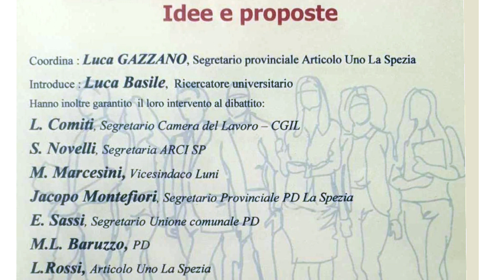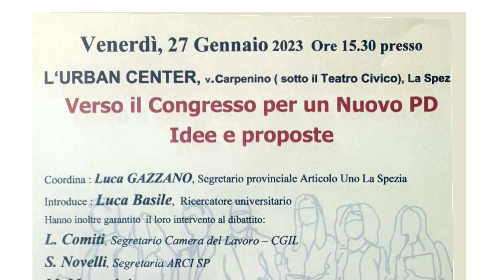Articolo Uno, presentato un convegno sul nuovo PD 25-01-2023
“Verso il congresso per un nuovo PD, idee e proposte”: questo il tema del convegno organizzato da “Articolo uno” che si svolgerà venerdì 27 gennaio all'Urban Center della Spezia.